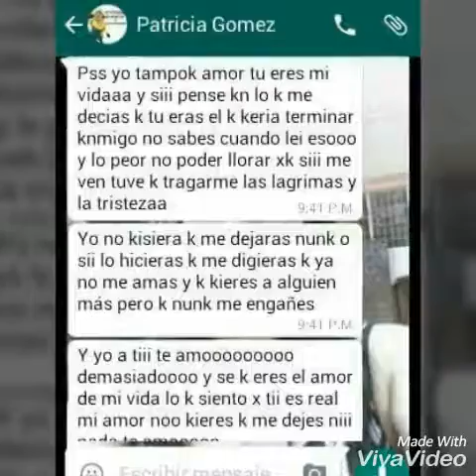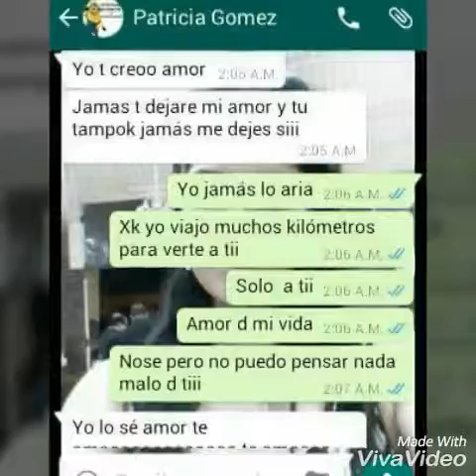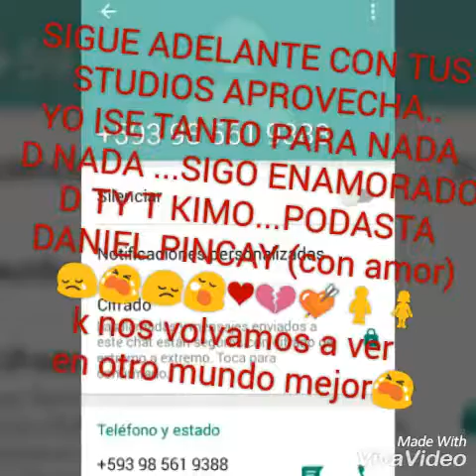K m perdones t amo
Patricia .G.G.Z